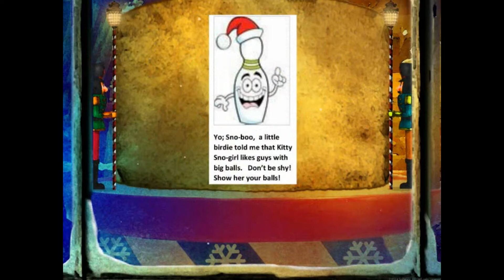Santa Baby - For Grown Bowlers Only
Bowler's Santa Baby - LV TNBA